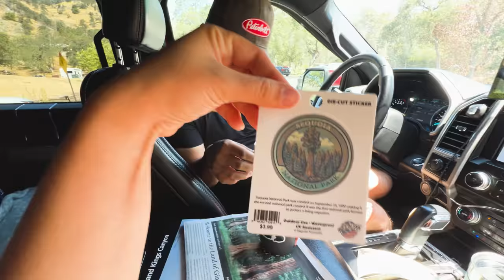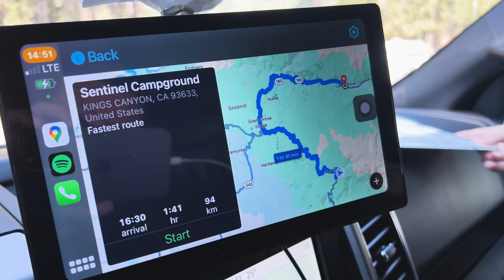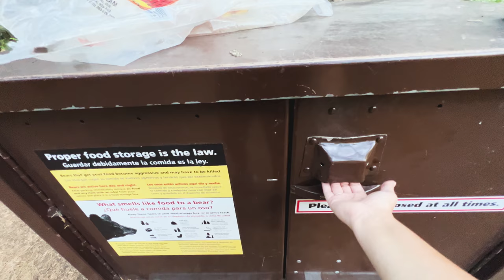🇺🇸 Um URSO invadiu nosso Acampamento!! Como é o Parque das Sequoias nos Estados Unidos? EP. 5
🇺🇸 E aí, gente! Resolvemos mudar um pouco a nossa rota e vamos te mostrar como é o parque das Sequoias nos Estados Unidos, o parque das árvores gigantes, que lugar maravilhoso!
Vem acompanhar a nossa primeira viagem de carro pelos Estados Unidos , serão quase um mês viajando pelo EUA. Saímos do Canadá e estamos indo rumo a Denver no Colorado, exploramos a cidade e aproveitamos cada momento. Se você curte vídeos de viagem e belas paisagens, esse é pra você!

🏡 Quer encontrar a casa dos seus sonhos em Montreal? Me chame no Instagram @daitana.aguilar ou acesse 🚀 e vamos começar essa jornada juntos!

🇺🇸 E aí, gente! Vem acompanhar a nossa viagem pelos Estados Unidos de camionete, serão quase um mês viajando pelo EUA. Saímos do Canadá e estamos indo rumo a Denver no colorado, exploramos a cidade e aproveitamos cada momento. Se você curte vídeos de viagem e belas paisagens, esse é pra você!

🌟 Realize o Sonho de Morar no Canadá! 🌟

Muitas pessoas sonham em morar no Canadá, mas não sabem por onde começar. Foi pensando nisso que criei uma mentoria para te ajudar a sair do Brasil de forma organizada, seguindo o planejamento que eu e o Victor usamos para chegar aqui.

🚀 Entre em contato comigo e transforme seu sonho em realidade! Será um prazer te ajudar a viver a vida dos sonhos aqui no Canadá.

🌟 Transforme o Sonho de Morar no Canadá em Realidade! 🌟

Bem-vindo ao meu canal! Meu objetivo aqui é ajudar pessoas como você a realizar o sonho de viver no Canadá. Acreditamos que, ao sonhar grande, planejar com cuidado e dar pequenos passos diários, você pode transformar sua vida mais rápido do que imagina.

🔹 Vida de Estudante no Canadá: Descubra como é a rotina de um estudante, incluindo aulas, trabalhos e provas.
🔹 Vida em Montreal: Explore a cidade conosco! Mostramos tudo, desde mercados e farmácias até museus e vida noturna.
🔹 Nossas Viagens: Acompanhe nossas aventuras e conheça novos lugares incríveis.
🔹 Imigração Legal: Compartilhamos todos os detalhes burocráticos e como conseguimos chegar até aqui.

E aí, bora viver a vida dos sonhos?